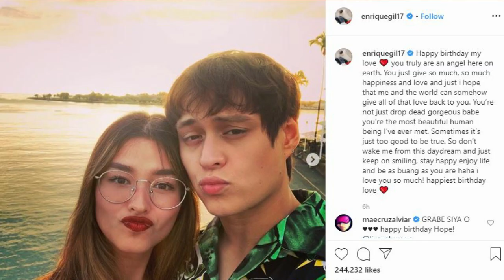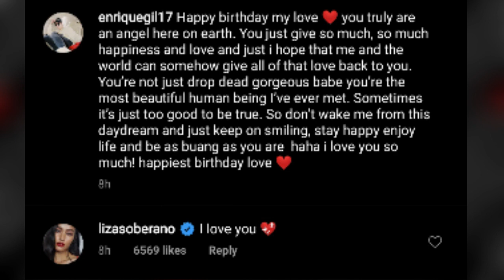ENRIQUE GIL may MATAMIS na MENSAHE para kay LIZA SOBERANO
Madaming LIZQUEN at netizens ang kinilig sa pagpasok ng 2020 dahil sa isang napaka sincere at sweet na mensahe ni ENRIQUE GIL para sa kanyang girfriend na si LIZA SOBERANO